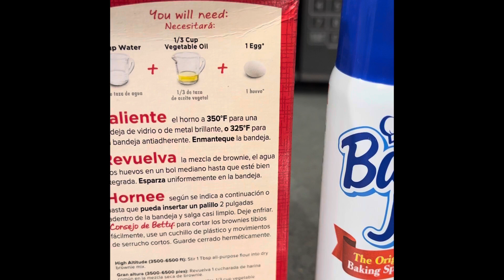Mini Brownie muffins🔥🔥